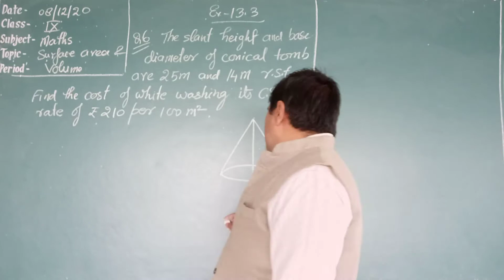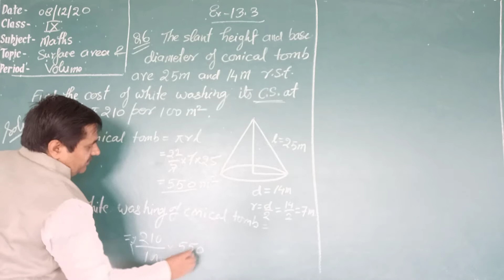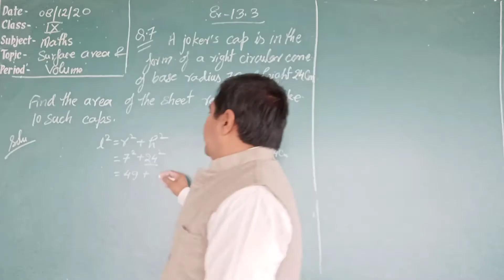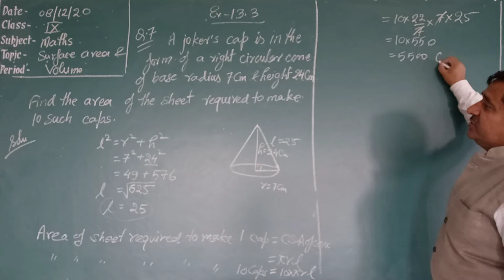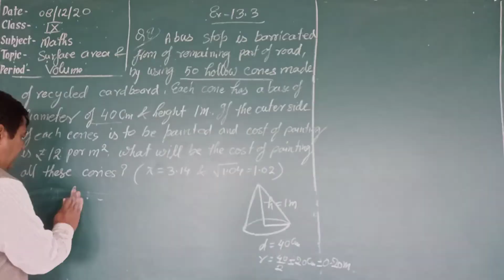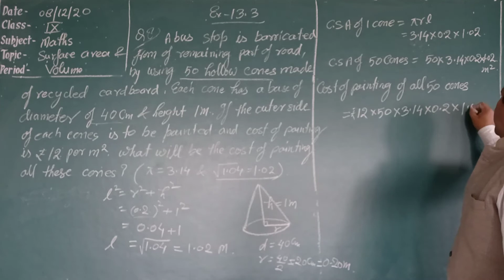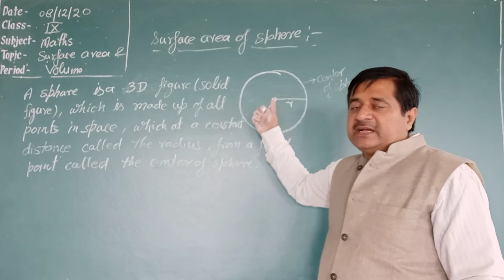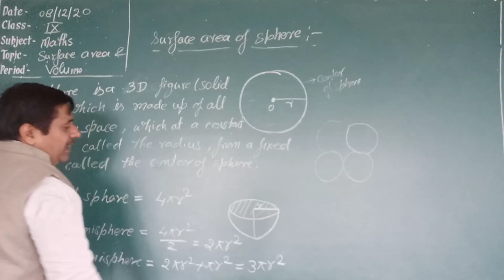Class IX ll Mathematics ll Surface Area and Volume ll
Ex - 13.3 by Ajay Rai , Shah Faiz Public school Ghazipur UP